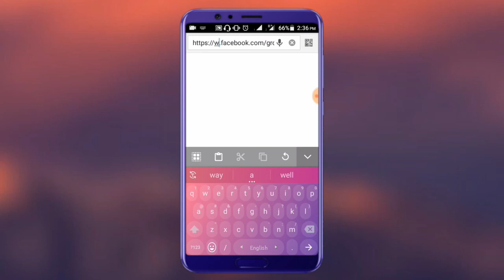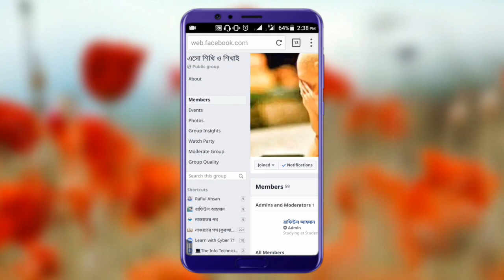যেসব গ্রুপে এডমিন নেই, সেসব গ্রুপ রিকোভার করার উপায়। blank Admin Group Recover.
আমরা অনেক সময় ভুলের কারণে গ্রুপের এডমিন থেকে রিমুভ হয়ে যাই। কিন্তু সেসব গ্রুপের এক্সেস পরবর্তীতে কিভাবে নিবো তা জানিনা। তাই আজ আমি দেখাবো কিভাবে আপনি সেসব এডমিন ছাড়া গ্রুপগুলো রিকোভার করবেন। এজন্য ভিডিওটি সম্পূর্ন দেখুন।

আপনি যদি এই Channel এ নতুন হয়ে থাকেন তাহলে অবশ্যই Channel টি Subscribe করবেন এবং প্রতিনিয়ত নতুন নতুন  Tech Related Video সবার আগে পেতে পাশের Bell icon টি On করে দিন। আপনি কোন কিছু সম্পর্কে জানতে অবশ্যই কমেন্ট অথবা  Inbox করে জানাবেন, যথাসম্ভব সাহায্য করার চেষ্টা করবো (ইনশাআল্লাহ)